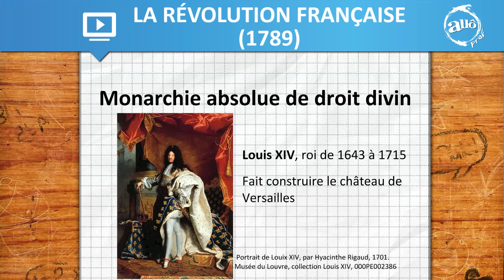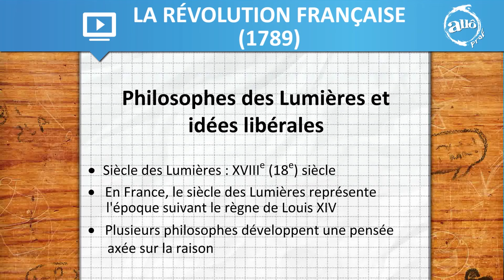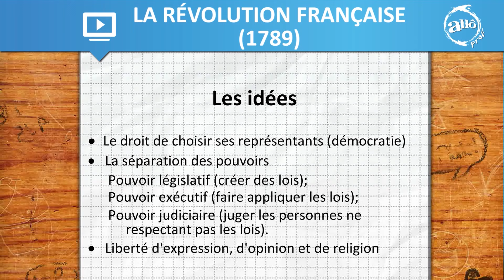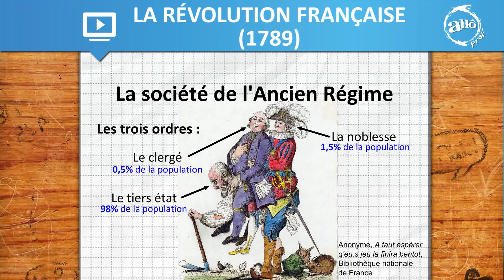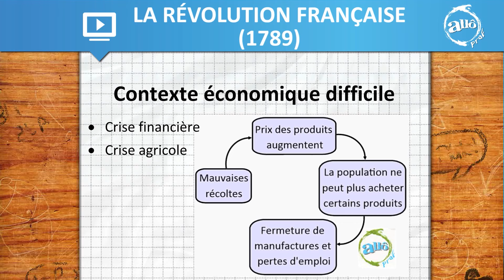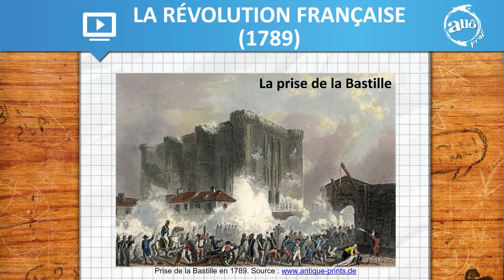La Révolution française (1789) | Histoire | Alloprof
Capsule vidéo portant sur la Révolution française de 1789. Pour en savoir plus, vous pouvez consulter la bibliothèque virtuelle d'Alloprof